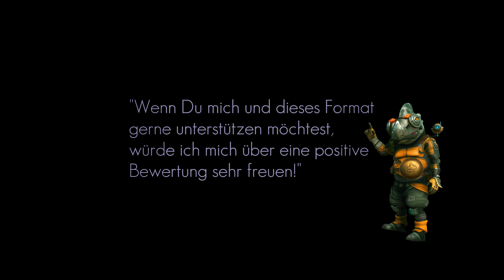No Man's Sky NEXT deutsch | #102 | Ein Sprung in die Dunkelheit | gameplay german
No Man's Sky deutsch (gameplay german) mit Eurem Wautscher, dem Alderle und ... gemütliche Unterhaltung. Let´s Play NMS im SINGLPLAYER!

"Unermüdlich kämpft sich unser GekAlderle durch die Missionen von Artemis! Auch heute gibt es wieder allerhand zu sehen auf dieser kleinen Reise!

Wir entdecken Ruinen und erleben die pure Gewalt der Systeme. Mein persönliches Highlight sind die Hodentiere die wir heute entdecken :)

Der GekAlderle hebt den Scanner auf alles wenn er Units wittert!"

Bei No Man's Sky ist jeder Stern das Licht einer entfernten Sonne, die von Planeten voller Leben umkreist wird – und du kannst zu jedem davon reisen! Fliege direkt aus dem Weltall auf Planetenoberflächen, ohne Ladebildschirm und ohne Einschränkungen. In diesem grenzenlosen, in Echtzeit generierten Universum entdeckst du Orte und Kreaturen, die noch kein anderer Spieler zuvor gesehen hat – und vielleicht auch nie wieder sehen wird.